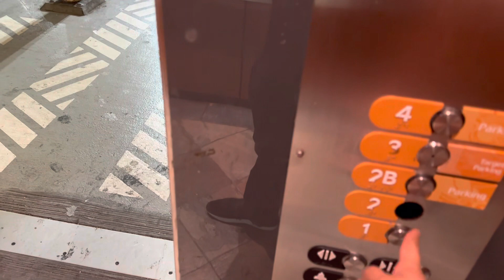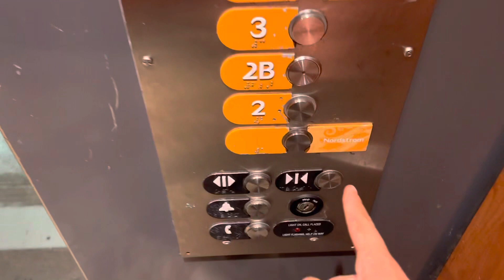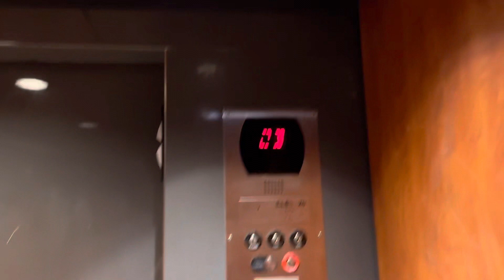Checking up this Otis parking Lot target elevator and something happened then you thought today.